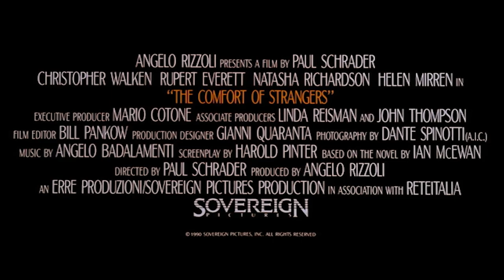🎥 THE COMFORT OF STRANGERS (1990) | Trailer | Full HD | 1080p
A couple retreat to Venice to work on their relationship, but an encounter with a stranger leads them into a world of intrigue - where their darkest desires are in reach.

Director: Paul Schrader
Writers: Ian McEwan, Harold Pinter
Stars: Christopher Walken, Rupert Everett, Natasha Richardson

Daily dose of classic trailers on Movie Predictor channel!